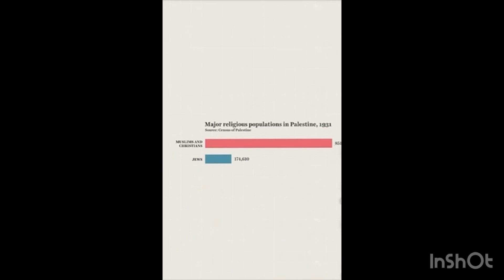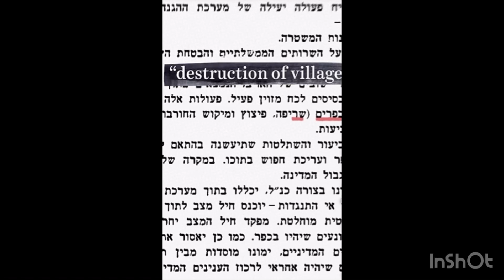US support for Israel dwindling fast